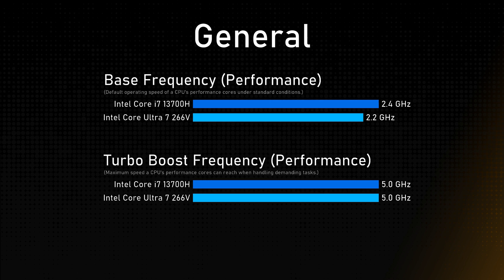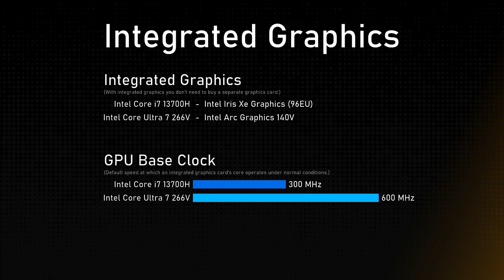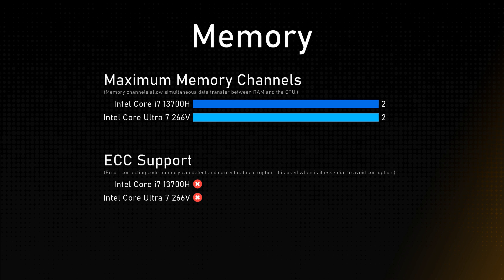Intel Core i7 13700H vs Intel Core Ultra 7 266V Comparison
This video is a processor comparison based on their different features and performance factors between Intel Core i7 13700H and Intel Core Ultra 7 266V. Intention of this video is to help choose right processor for you.

Timestamps:
Cinebench R23 - 0:00:00
Geekbench 6 - 0:00:12
General - 0:00:24
Integrated Graphics - 0:01:24
Memory - 0:01:48